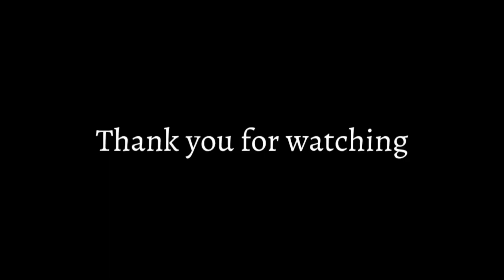Dibrugarh to Manali travel by train||🧳70 hours travel কৰিলো।। নতুন experience..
Dibrugarh to Manali travel by train||🧳70 hours travel

I hope you guyz love my video

And thank you so much আপোনালোকে মোক ইমান খিনি মৰম দিয়া বাবে।  🥰